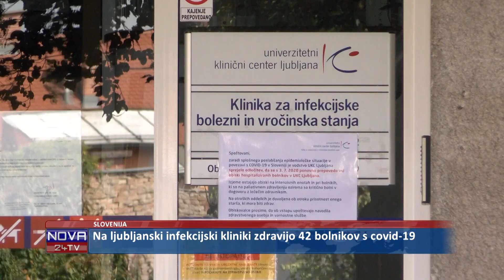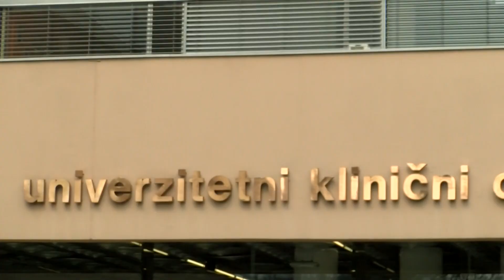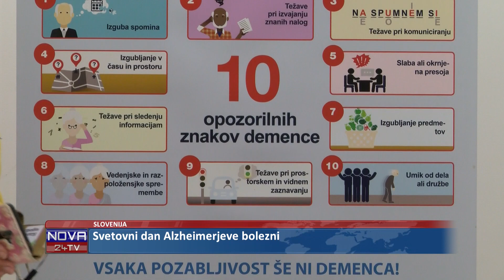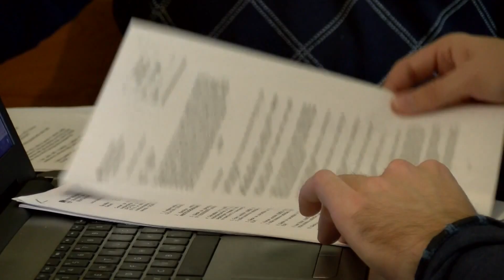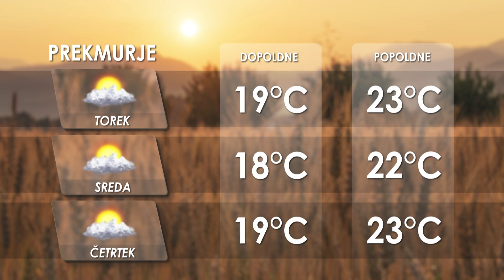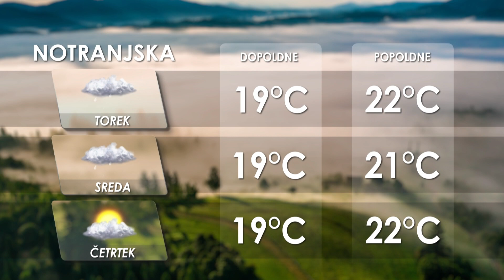[Kratke novice] 21.09.2020 Novice ob 17h na Nova24TV